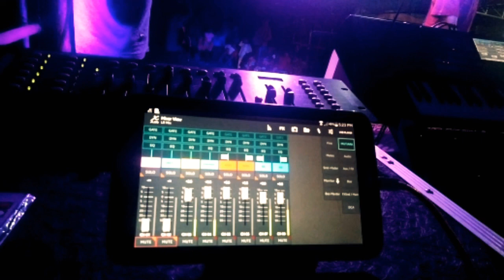Hasil Record X Air 12 Digital Mixer...detil nya dapat